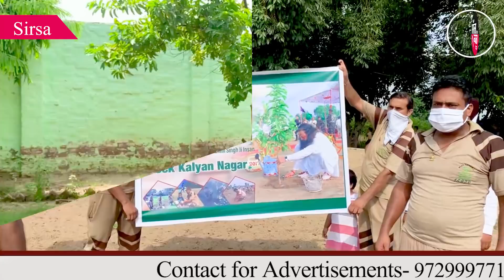Sirsa || हौंसले से भरपूर डेरा प्रेमियों ने दिया अपने गुरू को जन्मदिन का बेहतरीन तोहफ़ा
💥💥सच कहूँ 💥💥
🚨 15 अगस्त   2020  🚨
🔊  Haryana : Sirsa
|| हौंसले से भरपूर डेरा प्रेमियों ने दिया अपने गुरू को जन्मदिन का बेहतरीन तोहफ़ा ||